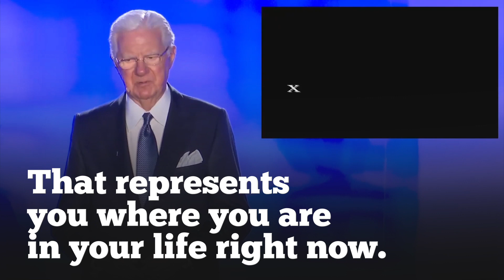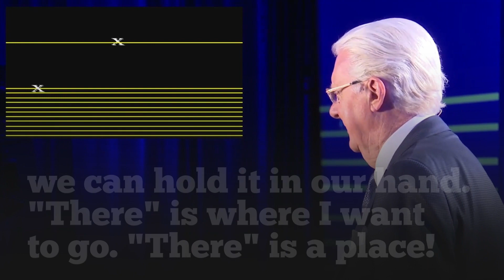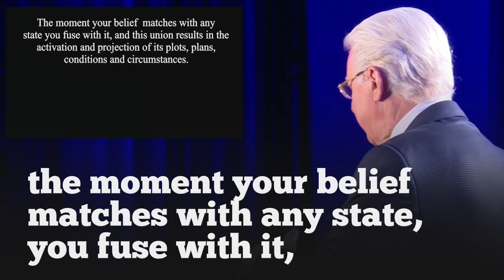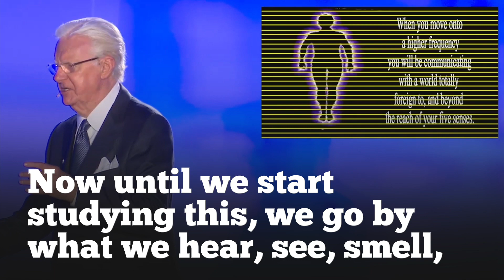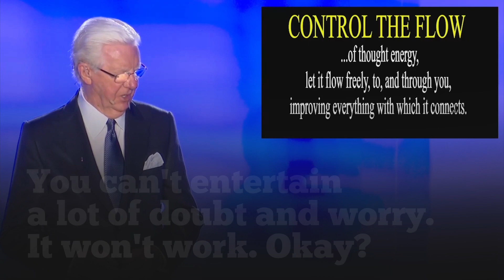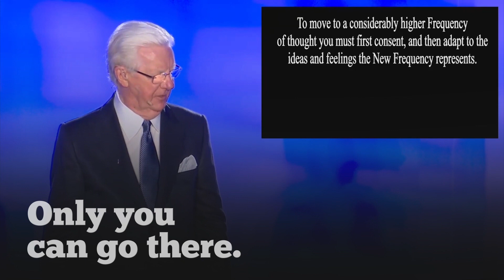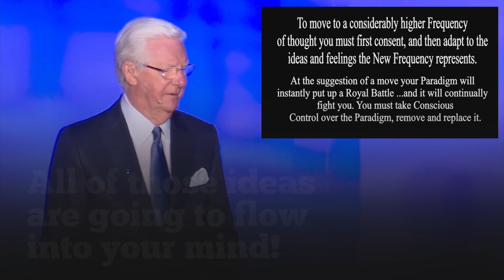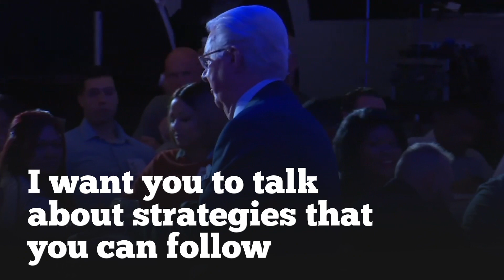ENGLISH SPEECH | BOB PROCTOR: The Billion Dollar Practice (English Subtitles)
Learn English with Bob Proctor. Proctor teaches us that everyone will have doubts when achieving goals, but when you get a hold of your paradigms and study these principles, everything in your life can change. You'll never be broke again if you do this practice. Bob Proctor is a world-renowned speaker, motivational coach, author of bestselling books, as well as a Law of Attraction teacher. In this Speech, he also quotes: “If we can see it in our mind, we can hold it in our hand.” - Watch with big English subtitles.

1)This video has no negative impact on the original works (It would actually be positive for them)
2)This video is also for teaching purposes.
3)It is not transformative in nature.
4)I only used bits and pieces of videos to get the point across where necessary.